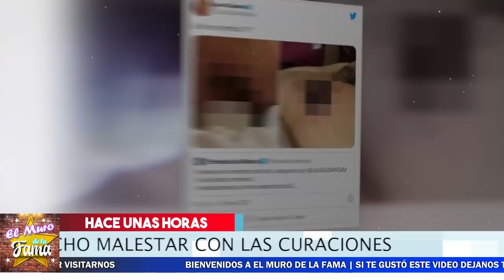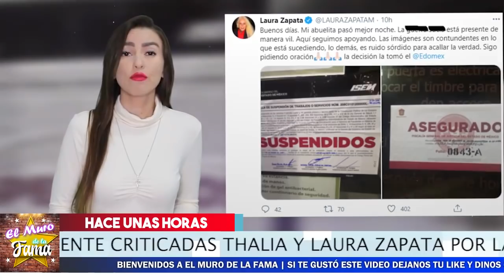🚨😭 Abuelita De Thalía 𝗘𝘀𝘁𝗿𝗲𝗺𝗲𝗰𝗲 𝗲𝗹 𝗰𝗼𝗿𝗮𝘇ó𝗻 De todos Al Decir: "𝗬𝗮 𝗻𝗼 𝗾𝘂𝗶𝗲𝗿𝗼 𝘃𝗶𝘃𝗶𝗿" 💔🔕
INDIGANADA La Abuela De Thalia Ya no Quiere Vivir Mas

Se Descubre Que La abuelita de la actriz mexicana Thalía, Doña Eva Mange está padeciendo mucho con las curaci0nes que le están haciendo por el descuido que experimentó en el asilo en donde estaba, hasta el punto de afirmar que ya n0 quiere v¡vir.

🔴👉 𝗧𝗘𝗟𝗘𝗩𝗜𝗦𝗔 𝗥𝗘𝗩𝗘𝗟𝗔📢 Que Despedirá A 𝗠𝗮𝗿𝘁𝗵𝗮 𝗙𝗶𝗴𝘂𝗲𝗿𝗼𝗮 Por Esta Razòn 😱 2021
🔴🔥 ¡𝗠𝗘𝗧𝗘 𝗟𝗔 𝗣𝗔𝗧𝗔 Andrea Legarreta Y 𝗟𝗔𝗦 𝗥𝗘𝗗𝗘𝗦 𝗥𝗘𝗩𝗜𝗘𝗡𝗧𝗔𝗡 En Su Contra ! 🔥🔥
💥😱 ¡ Horacio Pancheri 𝗡O AGUANTO 𝗠á𝘀 𝗬 CONFIESA 𝗘𝘀𝘁𝗮 𝗗𝗲𝗰𝗶𝘀𝗶𝗼𝗻 ! 🚨